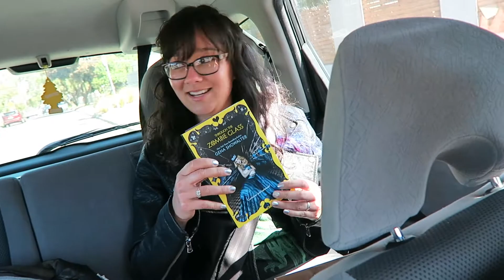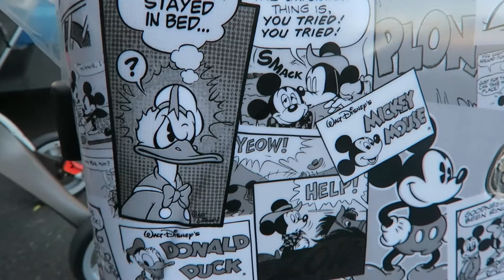VLOG || How old are we again? ♡ Phoebe Cates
Hey Guys! Didn't have enough footage from last weekend so I waited until I did. Hope you guys enjoy the video!

NEW TO MY CHANNEL? CHECK OUT THE VIDEOS BELOW TO GET TO KNOW ME A LITTLE...